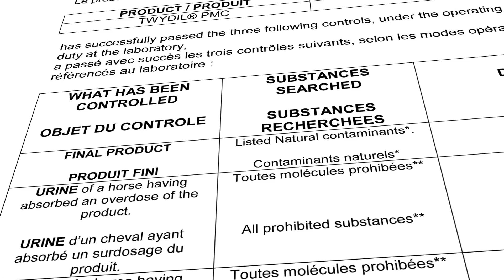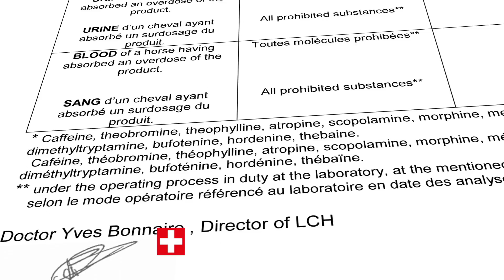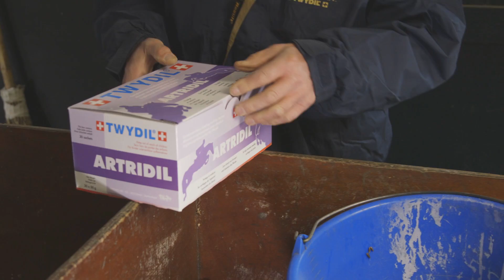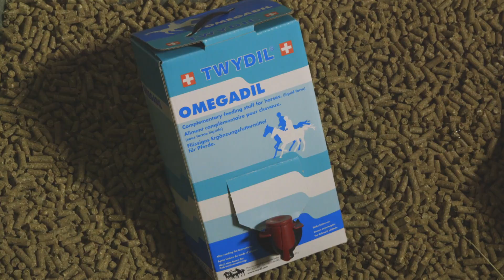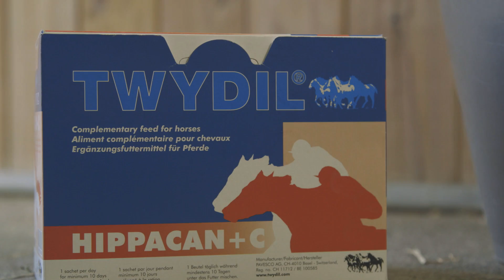TWYDIL gamme sport et loisir